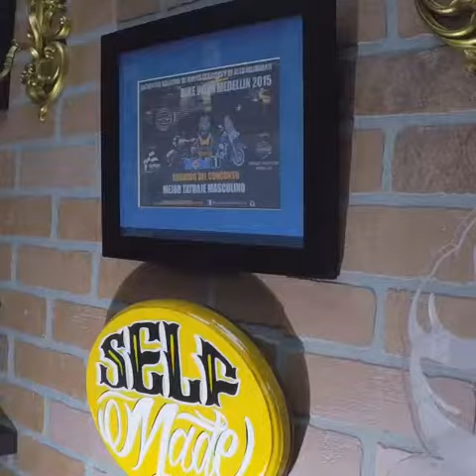storyvlog #21 - Marlins tattoos